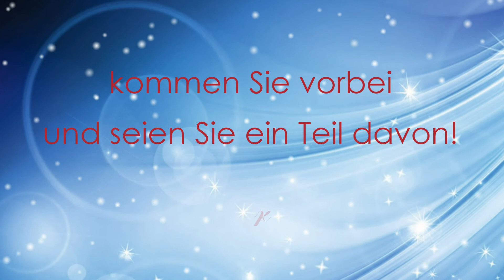Märlistadt Stein am Rhein 17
Liebe Gäste von nah und fern
Die Adventszeit ist eine besondere Zeit im Jahr... Speziell für die Steinerinnen und Steiner, denn dann ist Märlistadtzeit! In der 17. Ausgabe dieser bei Jung und Alt sehr beliebten Veranstaltung hält Dornröschen Einzug ins Städtchen.

Genussvoll speisen, andächtig singen, fantasievoll basteln, vergnügt auf einem Karussellpferd reiten, lustvoll spielen, hingerissen im Rhythmus der Musik wippen...
Das alles (und noch viel mehr) erwartet Sie in der Märlistadt Stein am Rhein!